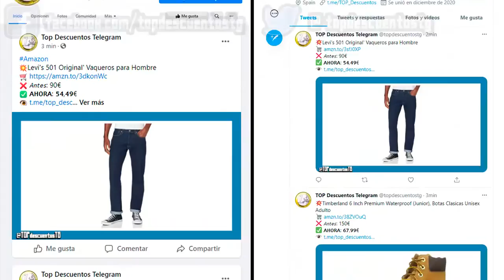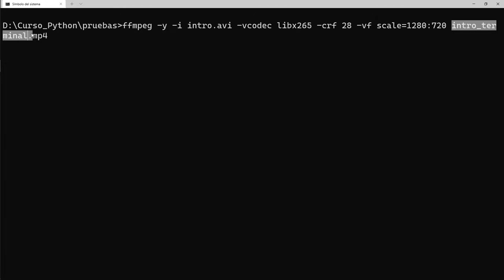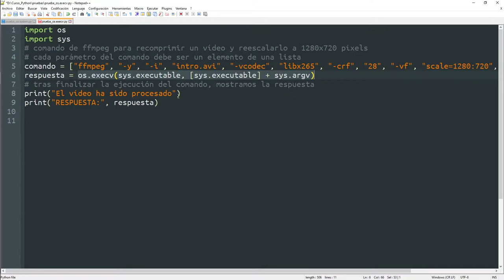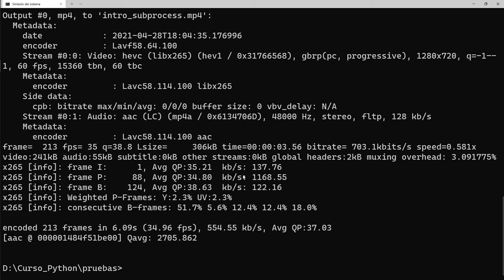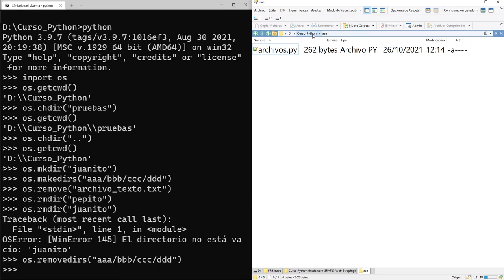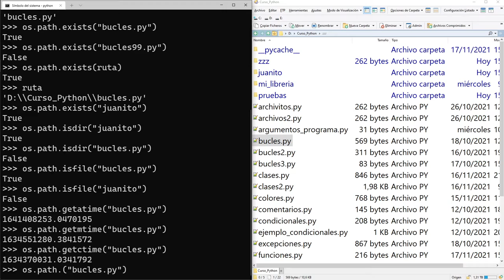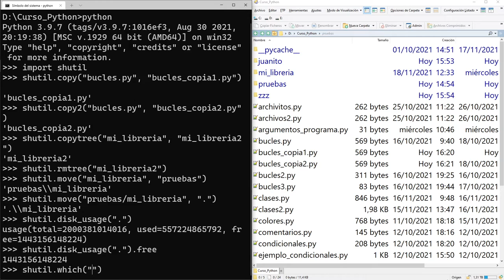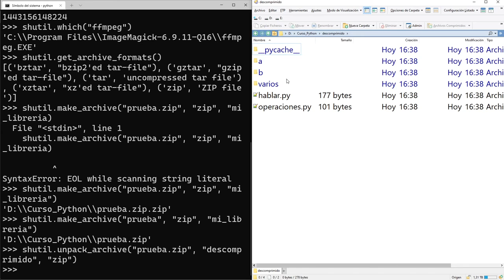015 Biblioteca Estándar: PLATFORM, OS, SUBPROCESS, SHUTIL [curso Python]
En este vídeo aprenderemos las distintas formas de ejecutar programas externos desde nuestros programas en Python, además de muchas otras cosas como por ejemplo, copiar y eliminar archivos y directorios. Todo ello gracias a los módulos de la biblioteca estándar de Python: platform, os, subprocess y shutil.

ÍNDICE:
00:00 Introducción
00:52 platform.architecture()
01:15 platform.platform()
01:21 platform.python_version()
01:32 platform.system()
01:42 os.cpu_count()
01:57 os.get_terminal_size()
02:37 os.system()
05:23 os.execv()
07:32 subprocess.run()
11:50 os.listdir()
12:22 os.getcwd()
12:37 os.chdir()
12:58 os.mkdir()
13:07 os.makedirs()
13:24 os.remove()
13:48 os.rmdir()
14:29 os.removedirs()
15:03 os.rename()
15:33 os.path.abspath()
16:06 os.path.dirname()
16:25 os.path.basename()
16:34 os.path.exists()
17:25 os.path.isdir()
17:34 os.path.isfile()
17:42 os.path.getatime()
18:00 os.path.getmtime()
18:08 os.path.getctime()
18:12 os.path.getsize()
18:21 shutil.copy()
19:08 shutil.copy2()
20:08 shutil.copytree()
20:41 shutil.rmtree()
21:00 shutil.move()
21:38 shutil.disk_usage()
22:14 shutil.which()
23:06 shutil.get_archive_formats()
23:30 shutil.make_archive()
24:18 shutil.unpack_archive()
25:03 Despedida